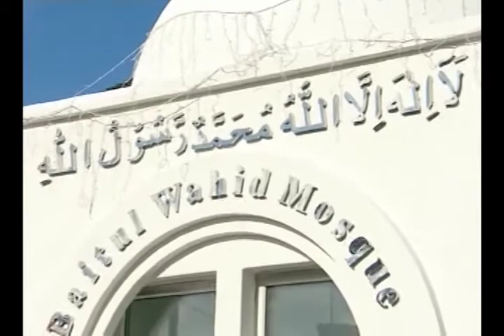Russian Friday Sermon 24th February 2012 - Islam Ahmadiyya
Russian translation of Friday Sermon delivered by Hadhrat Mirza Masroor Ahmad(aba) Khalifatul Masih V (Head of the worldwide Ahmadiyya Muslim Community) on the 24th February 2012 at Baitul Wahid Mosque, Feltham, London.